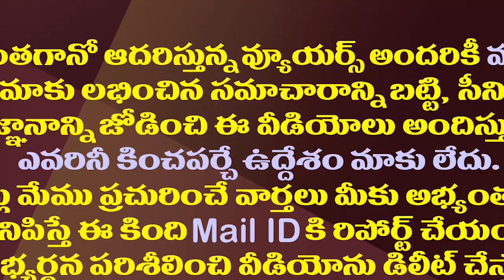పవన్ ఇక ముసుగు తీయాల్సిందే..? || Amaravathi Media